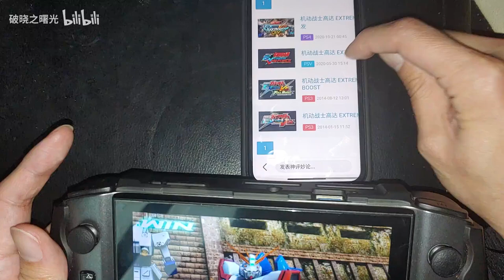GUNDAM series are all suitable for GPD Win3